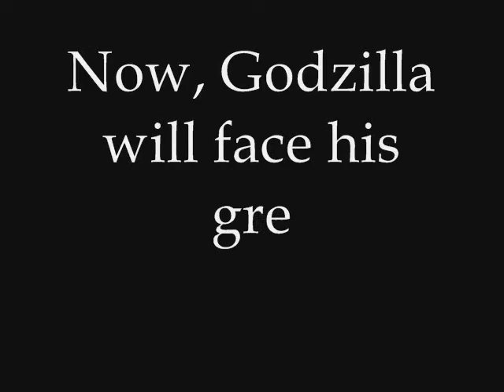Godzilla vs Cthulhu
This is my first Animated film I have done. Sorry if there is no music. My computer was not connected to the Internet when I made this. So I was not able to get music from online. Although I may post this video again with music.